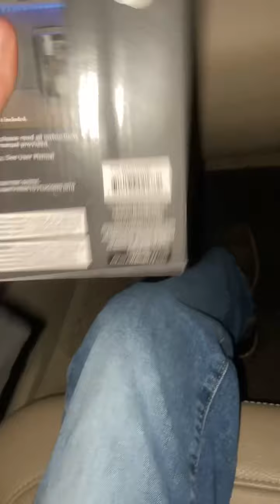Fort 24 hour challenge !epic double decker fort!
Didn’t make a Outro for the video but that’s alright and I also didn’t film much in the middle cause I fell asleep